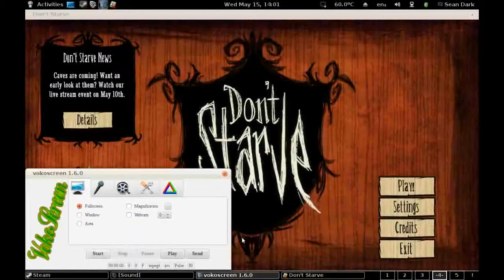Don´t Starve - Willow (part I)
A simple girl named Willow.  She likes long walks on the beach, rabbits and burning things.